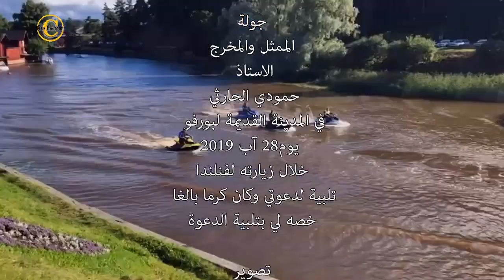جولة الاستاذ حمودي الحارثي في المدينة القديمة لبورفو يوم 28.8.2019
تم تصوير المشاهد والصور لهذا الفيديو في مدينة بورفو القديمة، فنلندا، اثناء زيارة الاستاذ المبدع حمودي الحارثي لفنلندا يوم 27 آب 2019، حيث حل فيها ضيفا عزيزا علينا، وكانت لنا معه العديد من الوقفات التي تخص مشواره الفني والحياتي ... كان كرما بالغا منه ان يقبل دعوتي. نشر الفيديو اول مرة في 9 اكتوبر 2019، واعيد نشره بعد التعديل.